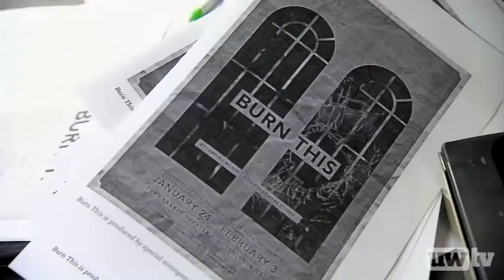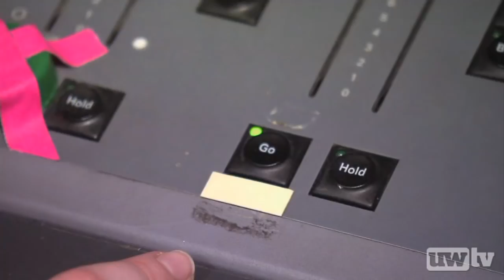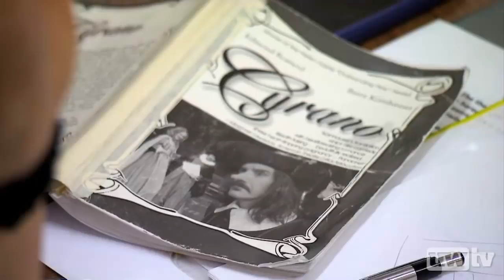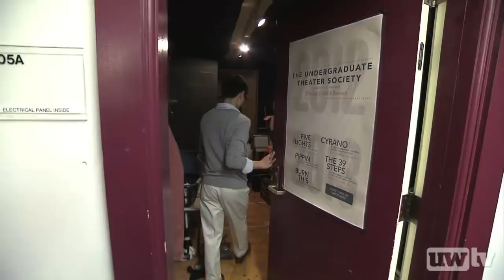UW360_undergrad_drama_profile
Good, albeit brief overview of the undergrad drama program at the University of Washington.